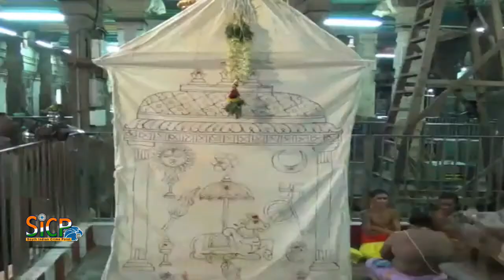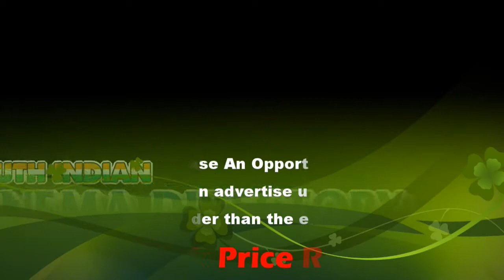All arrangements in place for ‘Karthigai Deepam’ festival | sicp